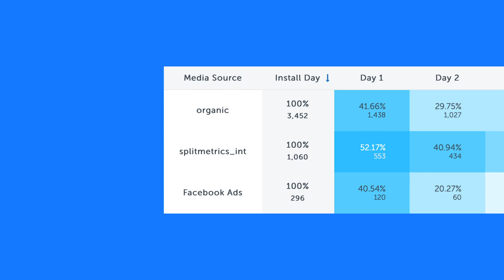63% Conversion Increase 📈- Try A/B testing with SplitMetrics for your Mobile App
How to boost your mobile game or app conversion with A/B Testing on App Store and Google Play?
•Test every element on all of the user's journey
•Track every tap and scroll of your users
•Get comprehensive app page audit
•Get support from expert team + access to industry benchmarks
•Make data-driven decisions and improve your ASO strategy